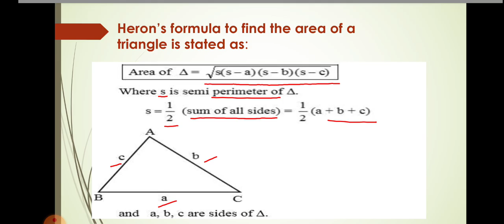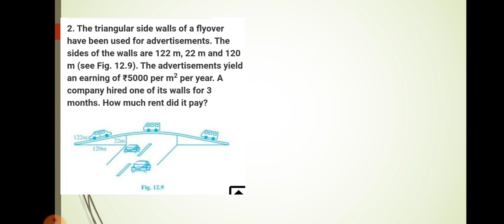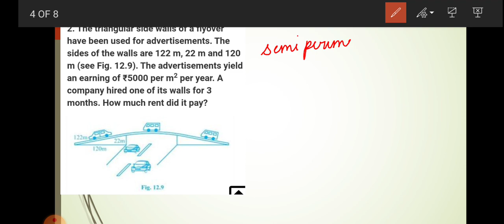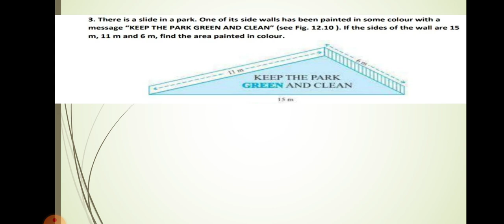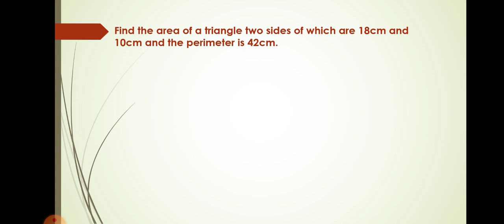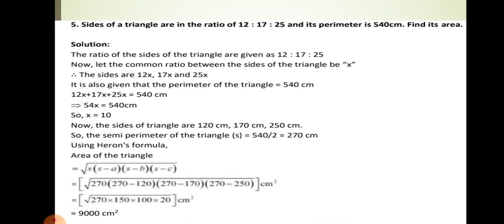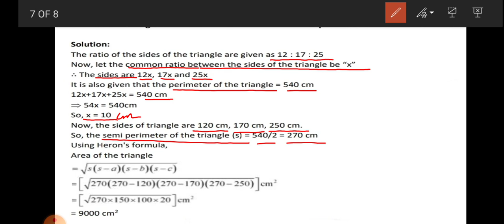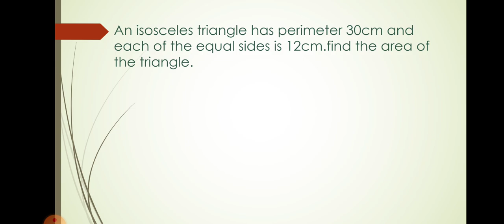Maths_ch12_exercise12.1_19August